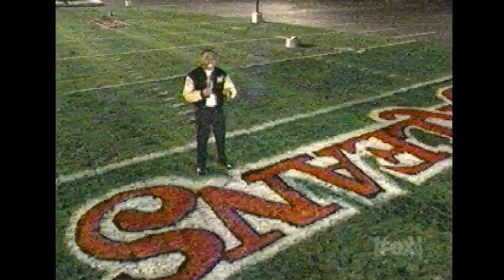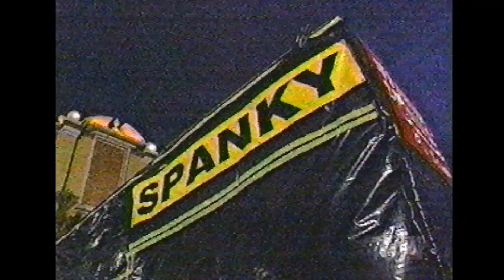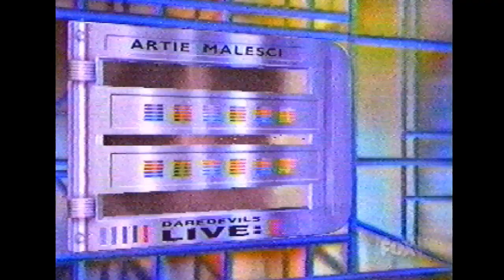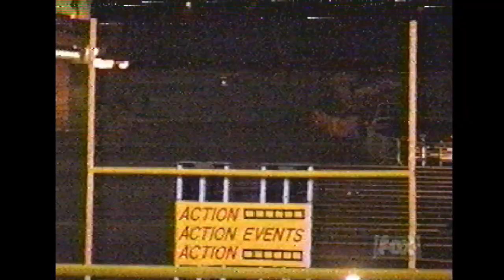DAREDEVILS LIVE: SHATTERING THE RECORDS! 1998, WITH ROBBIE KNIEVEL, SPANKY SPANGLER, BRIAN CARSON!